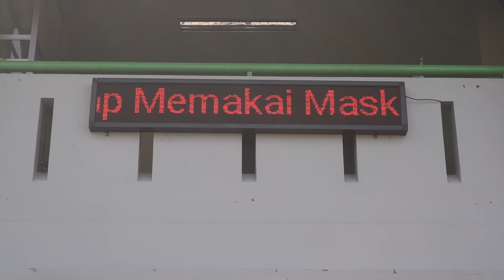Ujian Penilaian Tengah Semester (PTS) Ganjil - SMK Daarut Tauhiid Boarding School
Kegiatan Ujian Penilaian Tengah Semester (PTS) - SMK Daarut Tauhiid Boarding School yang dilaksanakan dari tanggal 27 September s/d 1 Oktober 2021. Ujian PTS ini menggunakan teknologi LMS Computer Base Test (CBT)